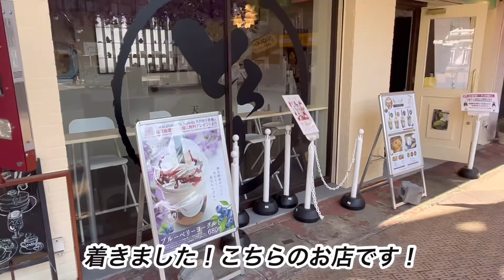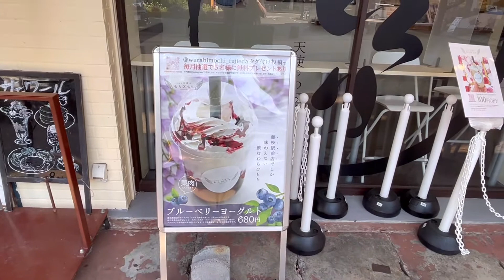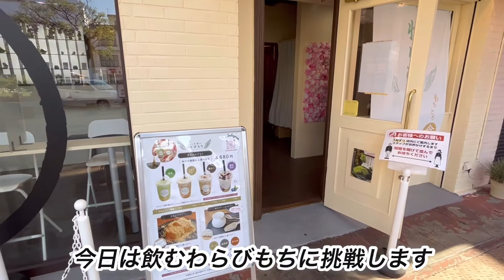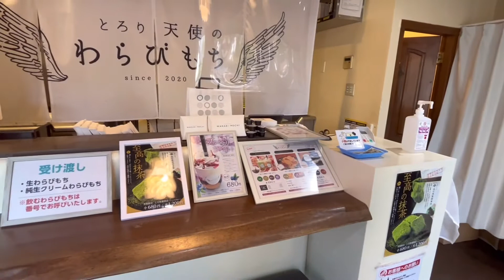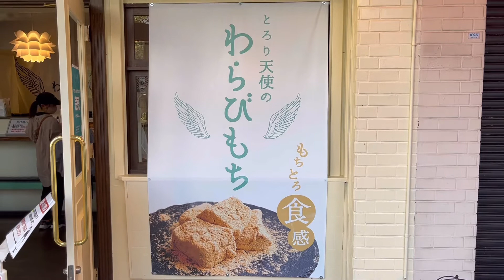【飲むわらびもち】藤枝限定！話題のスイーツがやって来ました！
藤枝駅北口にやって来ました。みなさん、飲むわらびもちってご存じでしょうか？ストローで飲めるほど柔らかいわらびもちははたしてどんな味なのか？また藤枝限定の商品もありましたので最後までご視聴よろしくお願いします。